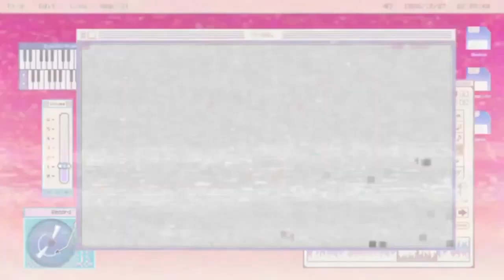Тону на болотах играя в Heroes of Might and Magic III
Heroes of Might and Magic III: The Restoration of Erathia (рус. Герои Меча и Магии III: Возрождение Эрафии) – компьютерная игра в жанре пошаговой стратегии с элементами RPG , третья часть серии . Разработана Джоном Ван Кэнегемом и его компанией New World Computing и выпущена компанией The 3DO Company 28 февраля 1999 года . Локализатором в России является компания «Бука» , которая выпустила русскую версию игры 17 марта 1999 года